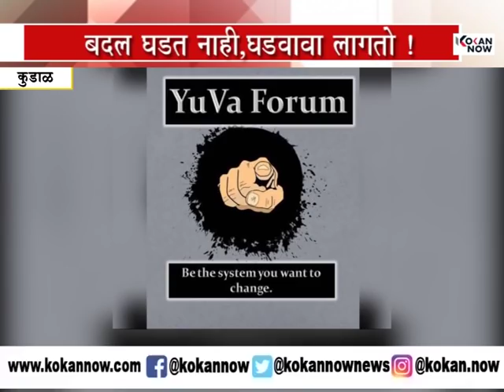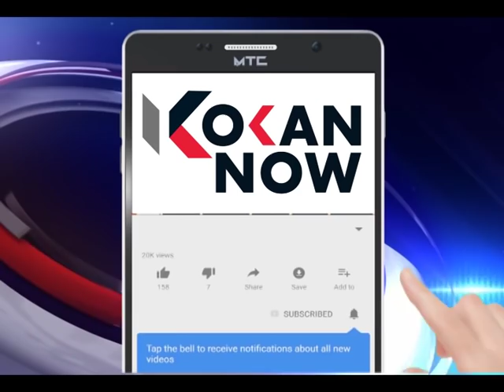बदल घडत नाही, घडवावा लागतो !